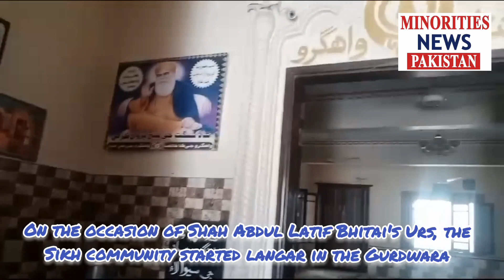SHAH ABDUL LATIF BHITTI URS, SIKH COMMUNITY START LANGAR IN GURUDWARA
MINORITIES NEWS PAKISTAN

Welcome to the Official Minorities News Pakistan YouTube channel.
This is First Pakistani Hindus l Christian l Sikh l Minorities News in the history of Pakistan.  Are you interested in the current affairs and the happenings of Pakistan? Want to watch an unbiased view, with minute by minute updates of the current scenario? Minorities News Pakistan is the right place to be!